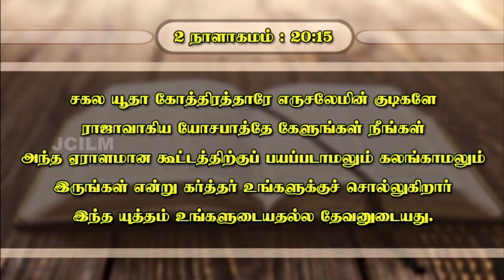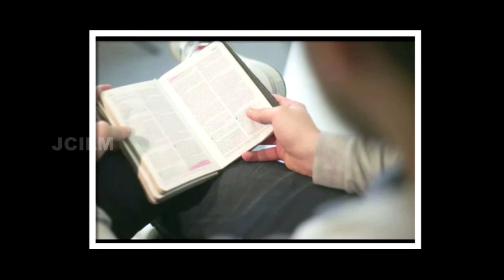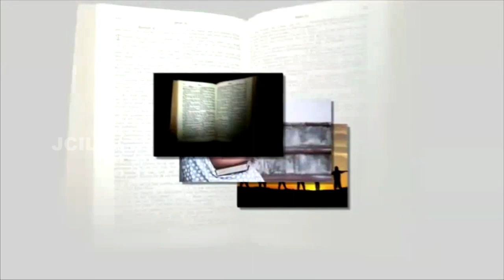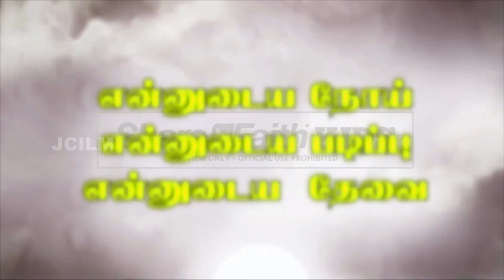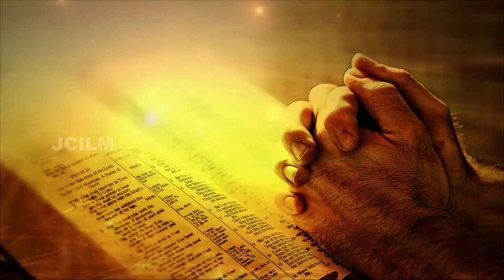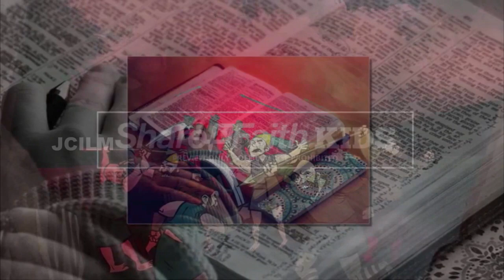இன்றைய சிந்தனைக்கு 16 (யோசபாத்தின் விசுவாசம் )